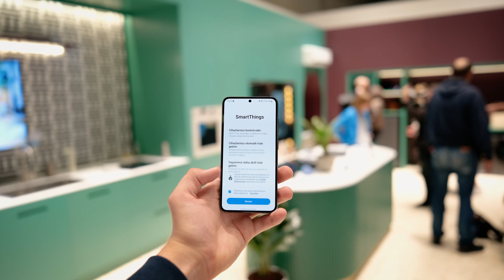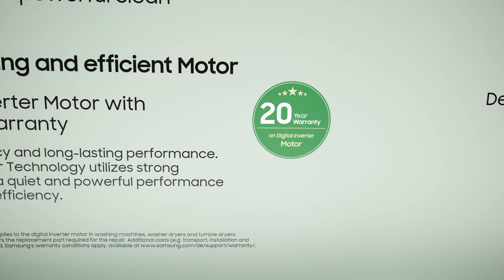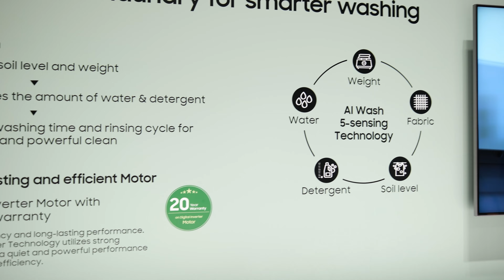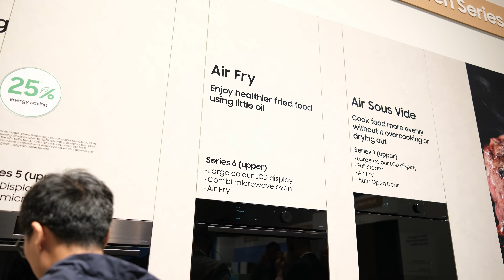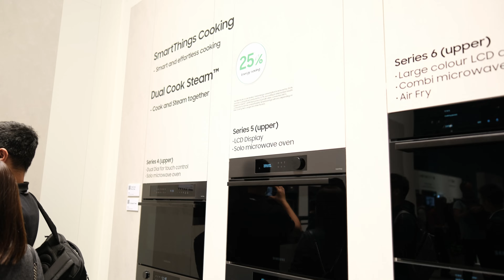Samsung'un Yapay Zeka Destekli Beyaz Eşyalarını Denedim - IFA 2023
Samsung, IFA 2023'te beyaz eşya ve televizyon tarafında iddialı yeni teknolojilerini duyurdu ve özellikle yapay zeka destekli ev eşyaları anlamında oldukça ilgi çekici yeni ürünleri görme imkanı buldum. Yapay zeka destekli çamaşır makinesi, dikey süpürge, fırın ve buzdolabı gibi ürünlerle akıllı yaşam deneyimini ayrı bir seviyeye çıkarmışlar. BeSpoke Life serisi ile tüm beyaz eşyaları akıllı telefonunuzdaki SmartThings uygulaması üzerinden kontrol edebiliyorsunuz.